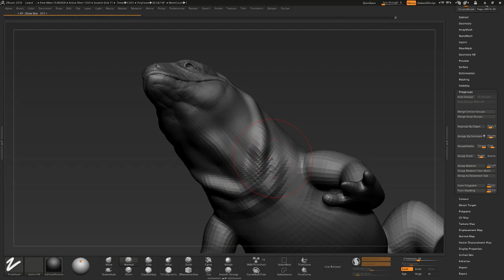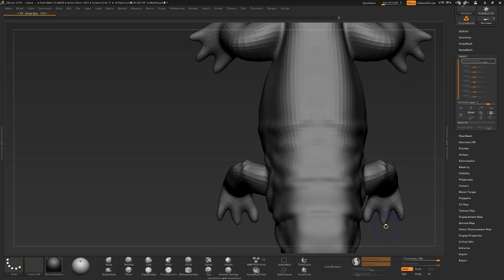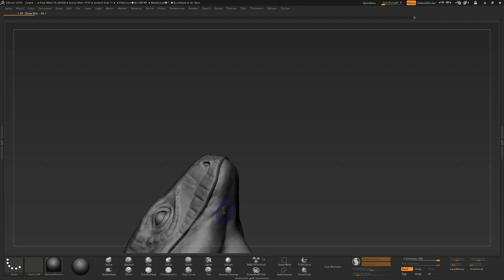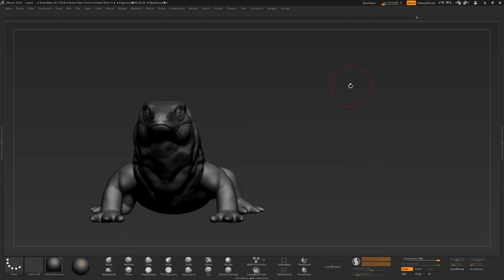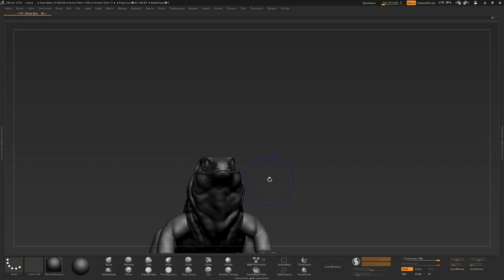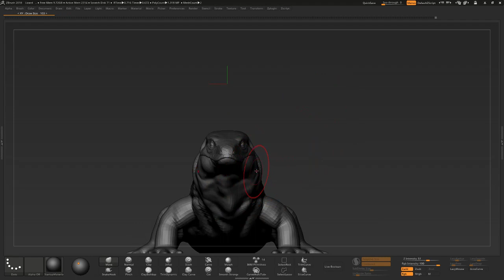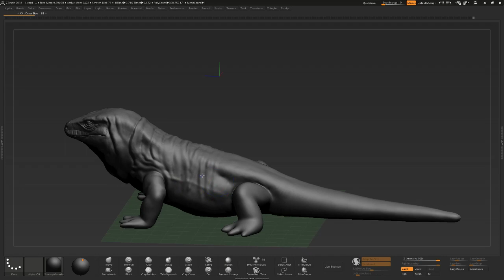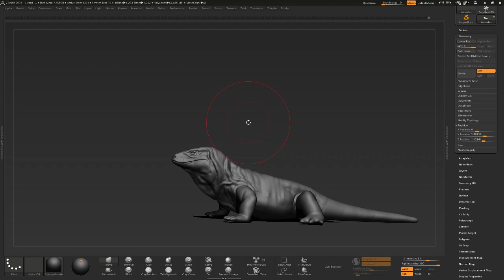Folding lizard boy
lizard boy getting puff on